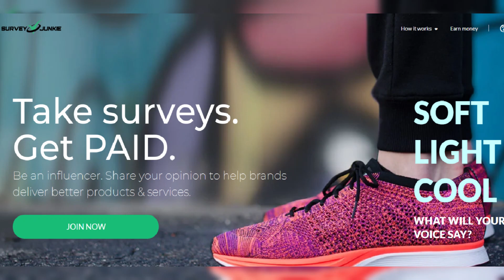UAW Seeks New Mercedes-Benz Election in Alabama After Losing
UAW Seeks New Mercedes-Benz Election in Alabama After Losing Vote